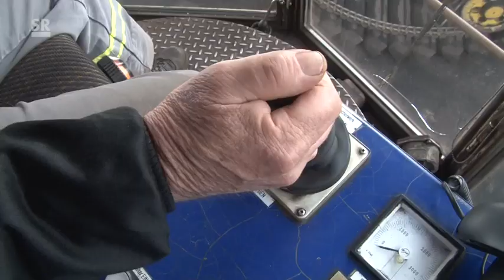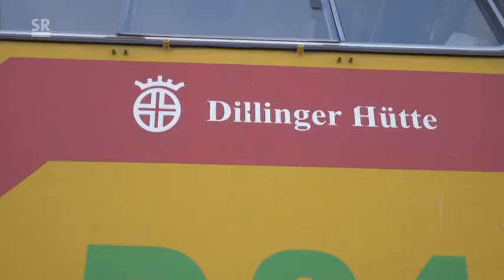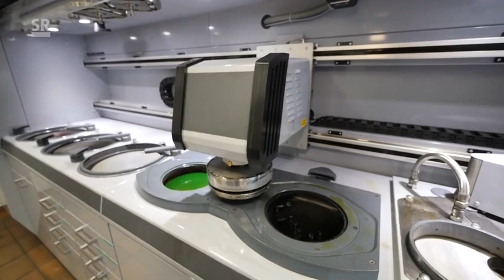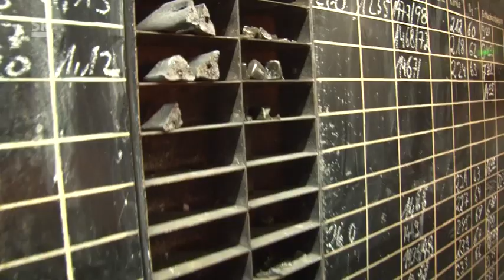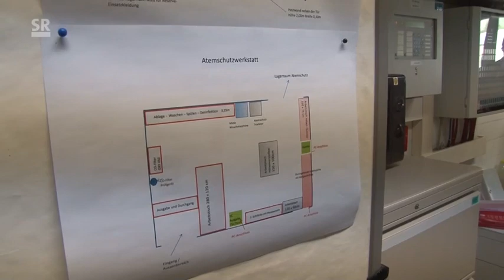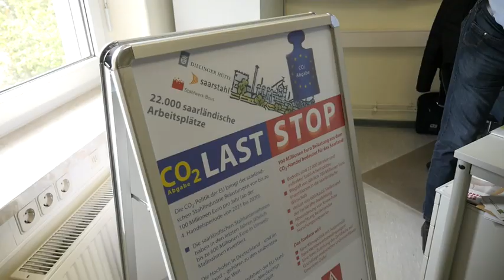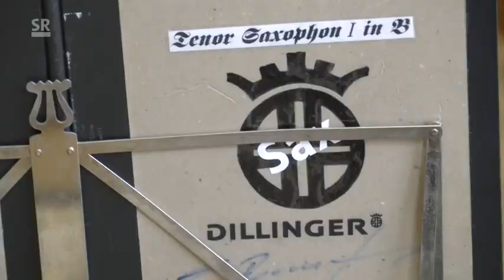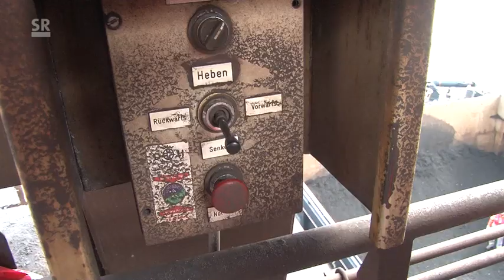Direkt dabei | Off da Hitt | zu Besuch bei der Dillinger Hütte | 10.10.2016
ARD Thema | Direkt dabei | direkt dabei - Off da Hitt | 30 Min. | Quelle: SR Fernsehen | 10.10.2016

Von Schaffern, Malochern und einer Stadt in der Stadt - Mehr als
5000 Menschen arbeiten „auf“ der Dillinger Hütte. Viele davon
schon seit Generationen.  direkt dabei hat sechs Menschen auf
ihrer Schicht begleitet.